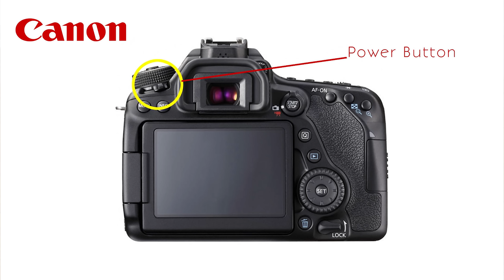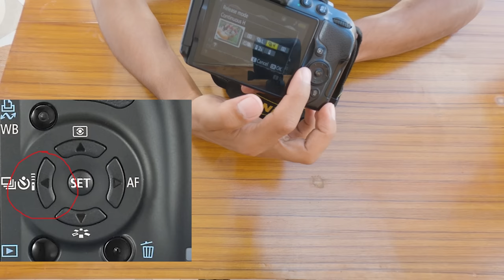HOW TO USE DSLR | PHOTOGRAPHY TUTORIAL IN NEPALI | फाेटाेग्राफि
PHOTOGRAPHY TUTORIAL IN NEPALI WITH SUSHANT ADHIKARI

फाेटाेग्राफि टुटाेरियल
HOW TO USE DSLR CAMERA
क्यामरा कसरी चलाउने ?